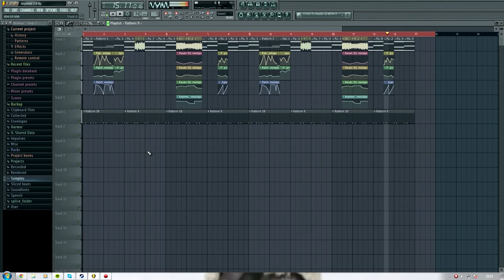Melodic Dubstep Demo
Um pouco de Melodic Dubstep denovo pra galera